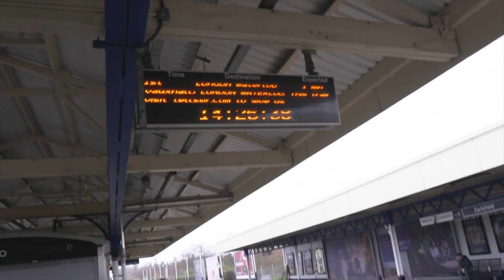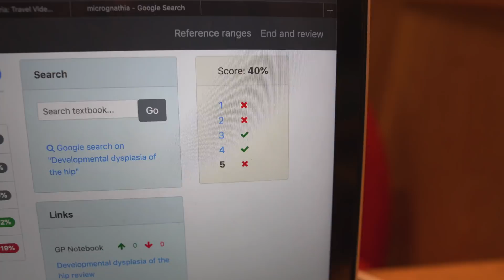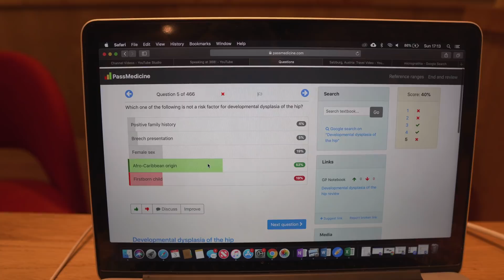Study with me | How to avoid burnout in Medical School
This is another study with me video where I share some tips about how I avoid burnout while being at university studying medicine. Being in medical school can be extremely demanding and a lot of medical students find that they burn out after longer periods of studying. If you want to find out how I avoid some of these issues, watch this video.

If this is the first time you're watching, my name is Anass, I am a 4th year medical student studying at St George's University of London (SGUL). I make study related videos and occasionally random funny videos too.